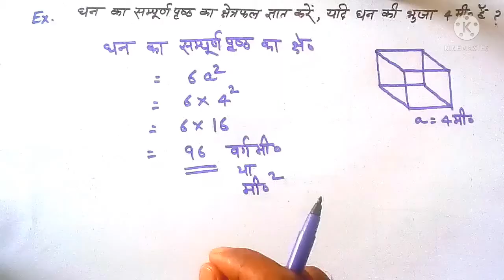घन का संपूर्ण पृष्ठ ज्ञात करना/Ghan ka sampurn Prist gyat karna/To find the full surface of the cube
इस वीडियो में हम सब घन का संपूर्ण पृष्ठ ज्ञात करना सीखेंगे।
घन का संपूर्ण पृष्ठ ज्ञात करने के लिए घन की भुजा ज्ञात होना आवश्यक है।
घन के संपूर्ण पृष्ठ का क्षेत्रफल = 6a²